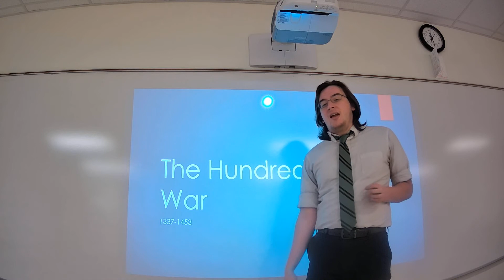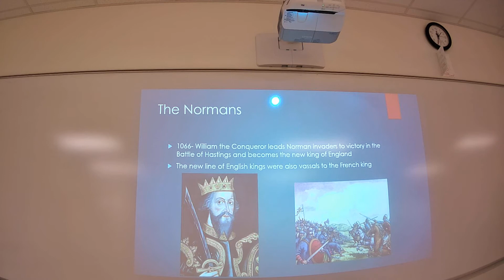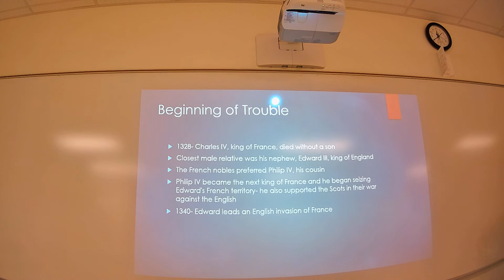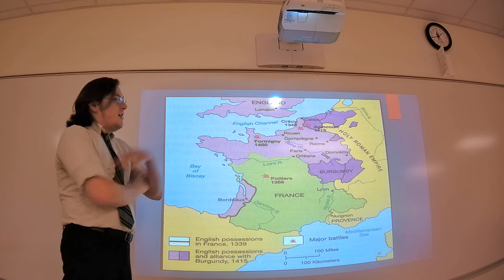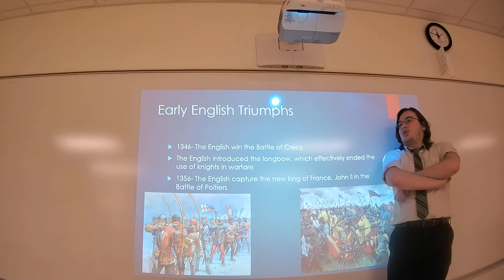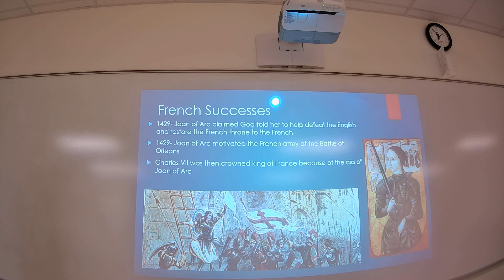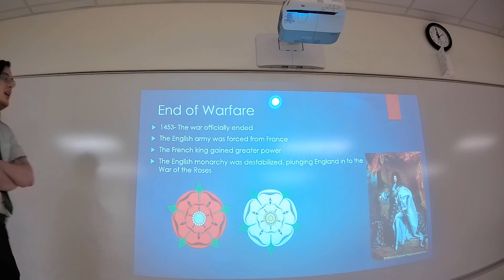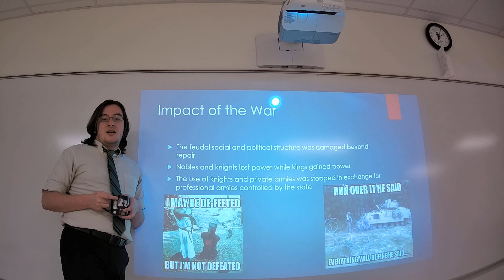GHW December 2